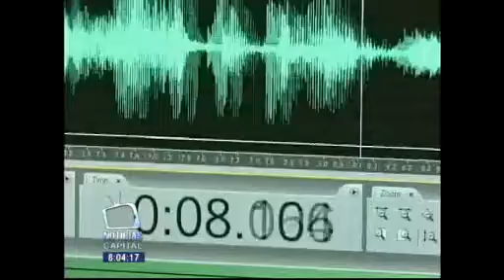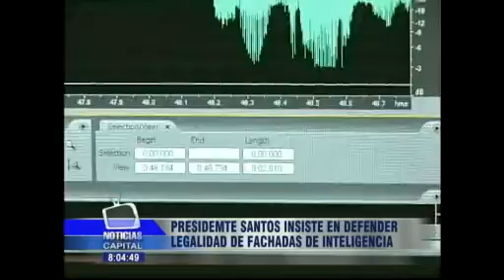Presidente Santos reitera el derecho del Estado a usar la Inteligencia militar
Noticias Capital 8 febrero 8:00 p.m.2014

Presidente Santos reitera el derecho del Estado a usar la Inteligencia